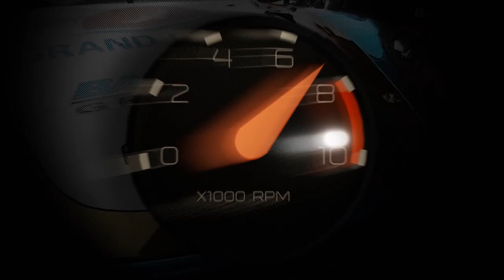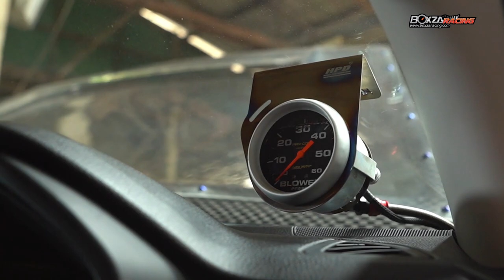All New Dmax 2020 แต่งไว้โชว์ด้วยงบ 6 หลัก จากทีม Gizmo Suphan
ปี 2020 ทางค่าย Isuzu เปิดตัวรถ All-New Isuzu ปี 2020 ออกสู่ตลาดรถกระบะอเนกประสงค์ในบ้านเรา กลุ่มที่ชื่นชอบรถกระบะในบ้านเรามีไม่น้อยที่เป็นสาวก Isuzu อย่างรถคันนี้ที่ทีมงาน Boxza ไปหามาให้เพื่อนๆ ได้ดู เป็นรถของ คุณซาร์สี่ สกายล้อแม็กซ์ เจ้าของร้าน สกาย ล้อแม็กซ์ จ.สุพรรณบุรี ทีม GIZMO Suphan เป็นรถ All-New Isuzu Hi-Lander ที่จับมาโหลดเตี้ย ใส่ชุดคาร์บอนไฟเบอร์เข้าไป รายละเอียดการตกแต่งจะเป็นอย่างไร ตามพวกเราเข้าไปดูกันเลยครับ ชมรูปส่วนๆ และรายละเอียดเพิ่มเติมได้ที่...